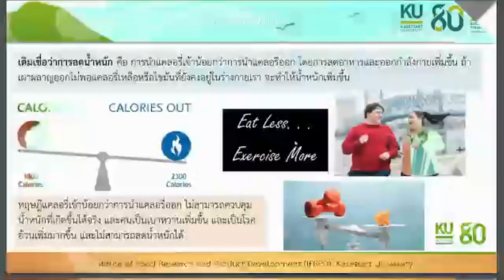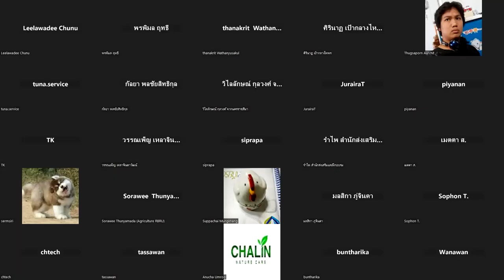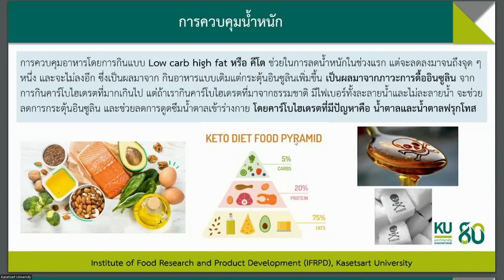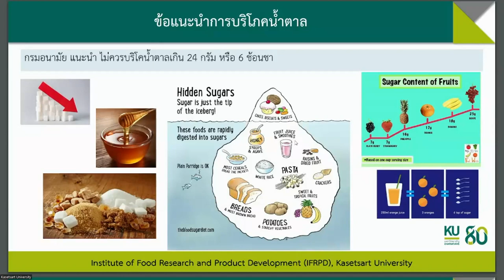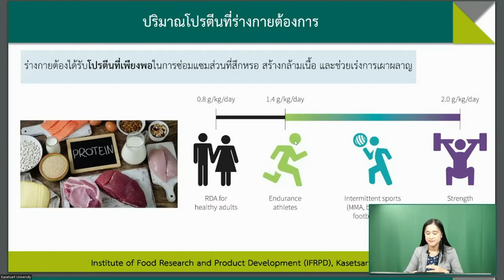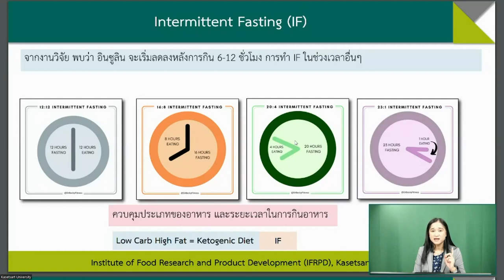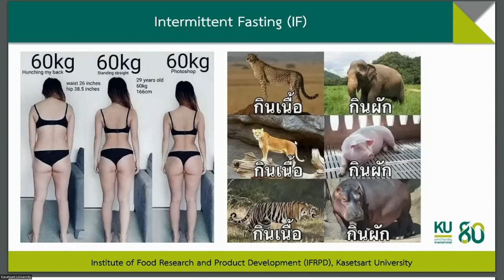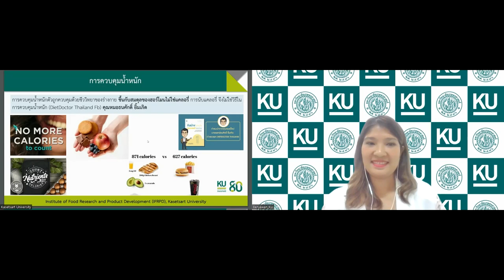Live Food Clinic ครั้งที่ 7 : การควบคุมน้ำหนัก การทำ IF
โดย ดร.พิศมัย ศรีชาเยช (IFRPD)
เนื่องในโอกาสครบรอบ 80 ปี แห่งการสถาปนามหาวิทยาลัยเกษตรศาสตร์
โดย สถาบันค้นคว้าและพัฒนาผลิตภัณฑ์อาหาร ร่วมกับสำนักส่งเสริมและฝึกอบรม